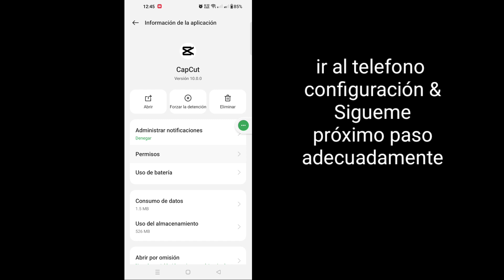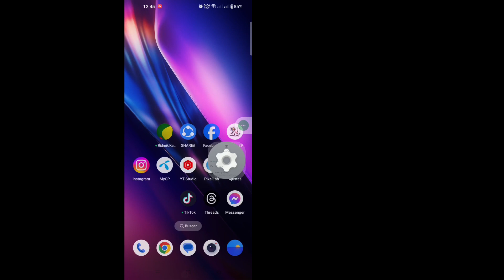Cómo arreglar la plantilla Capcut que no muestra el problema || La plantilla Capcut no se muestra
Aquí, en este tutorial, le mostraré cómo solucionar el problema de que la plantilla Capcut no se muestra. Es un método muy simple y la plantilla Capcut no se muestra a continuación sin omitir.

 La plantilla Capcut no se muestra

 DESCARGO DE RESPONSABILIDAD:
 Este canal NO promueve ni fomenta ninguna actividad ilegal, todo el contenido proporcionado por este canal está destinado únicamente a FINES EDUCATIVOS.  Descargo de responsabilidad sobre derechos de autor Según la Sección 107 de la Ley de derechos de autor de 1976, se permite el "uso legítimo" para fines tales como críticas, comentarios, informes de noticias, enseñanza, becas e investigaciones.  El uso legítimo es un uso permitido por el estatuto de derechos de autor que, de otro modo, podría constituir una infracción.  El uso personal, educativo o sin fines de lucro inclina la balanza a favor del uso legítimo.